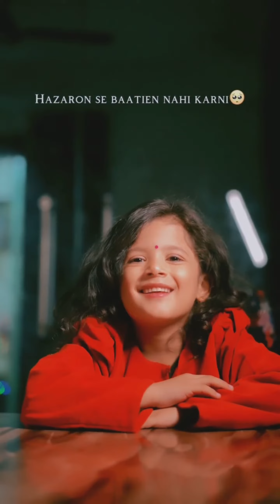Ananya Cute Princess Video || Ananya gambhir video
Ananya Gambhir Love Videos ❤️❤️ || Ananya And Sahil Friends || Comedy Video